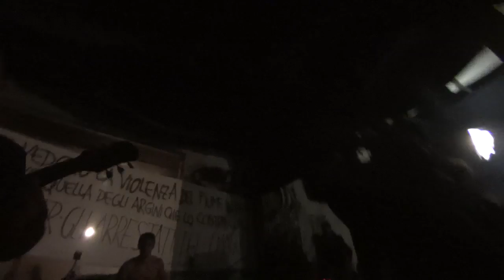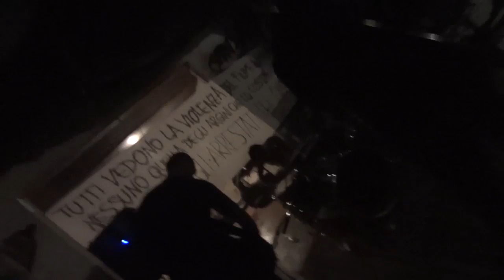VENTO D'OTTOBRE @TeLoS // Saronno / Sabato 21 novembre 2015